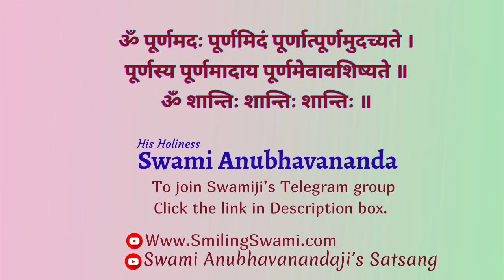Shrimad Bhagavad Gita - Shankar Bhashya | Chapter 13 - Talk 9 | Swami Anubhavananda